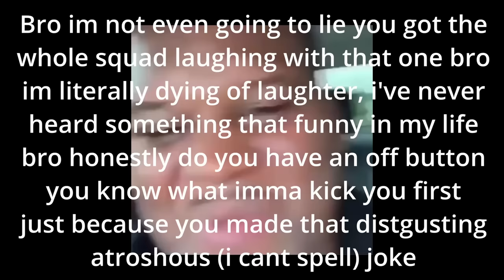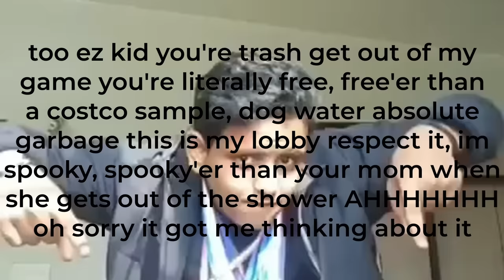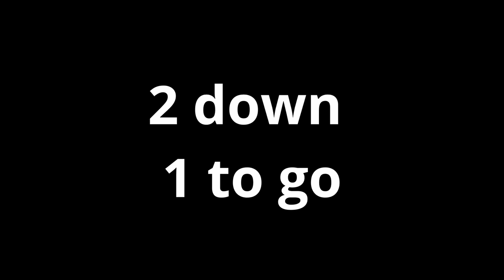Ghost Trolling but I KICK whoever Touches Me | Gorilla Tag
I love you guys! Thank you so much for 10K!!!